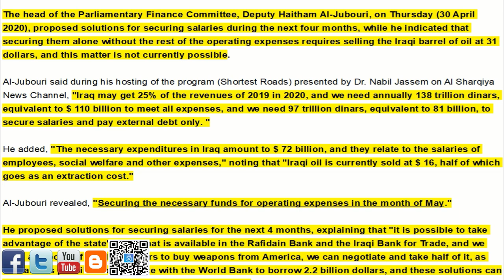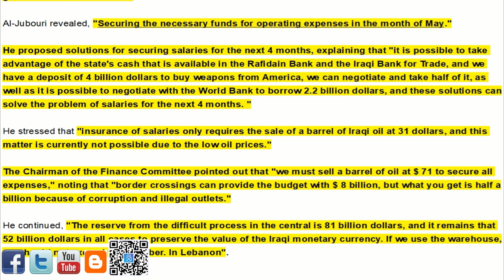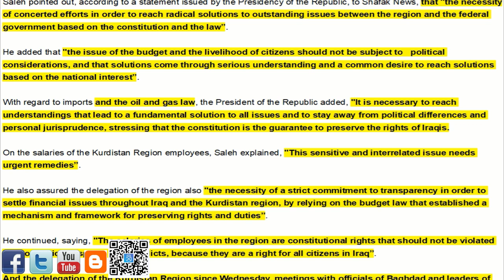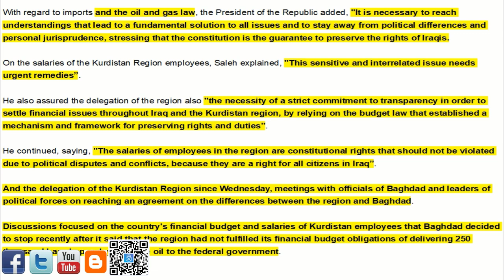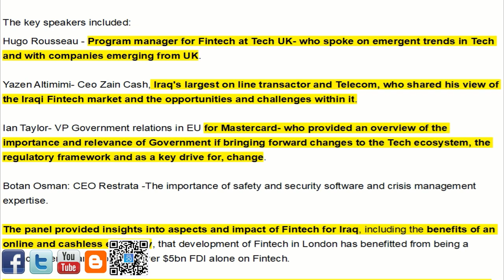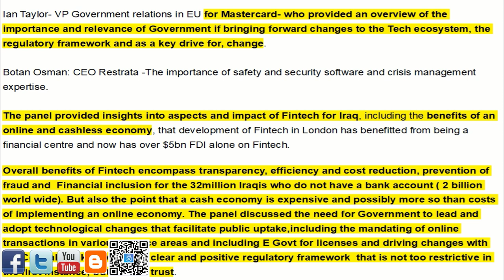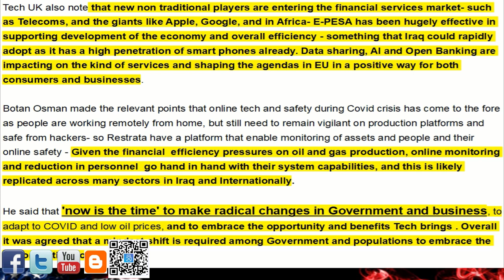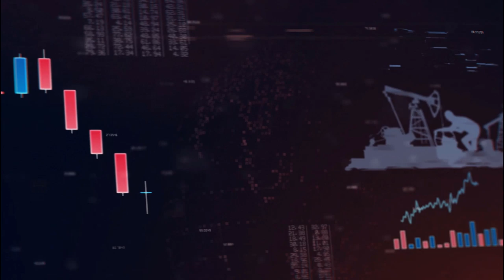🇮🇶 Iraqi Salaries/Oil and Gas/Trumps Threat to Saudi Arabia/Tech Forum Fintech Video Conference 🇮🇶